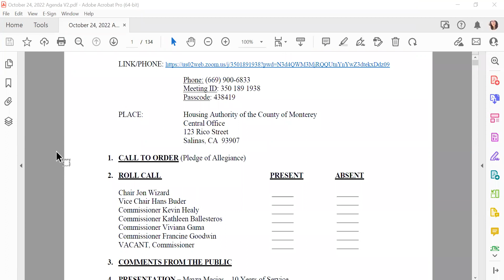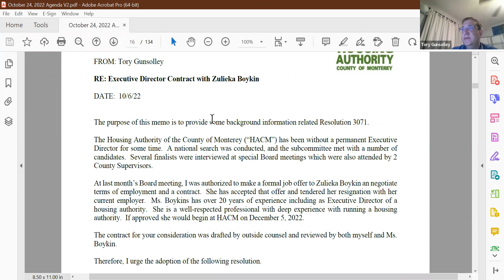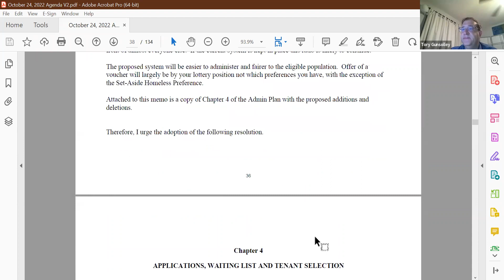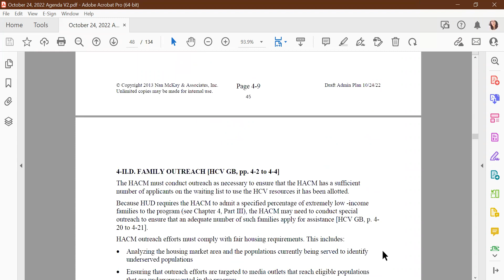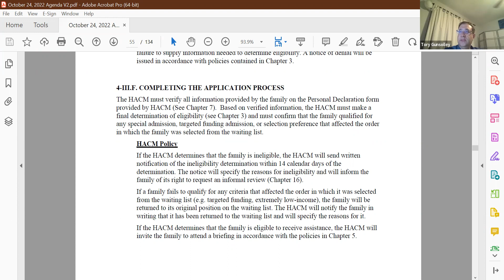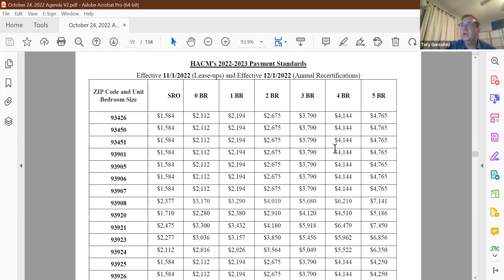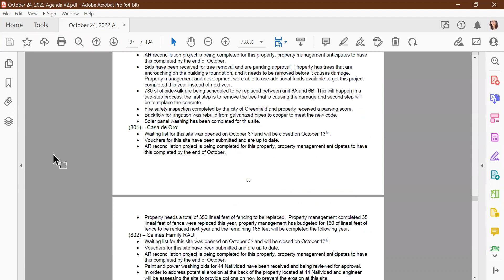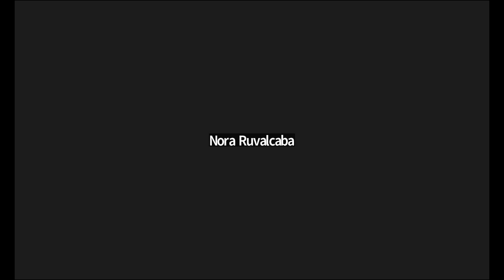HACM Regular Board Meeting & HDC/TVI Annual Board Meeting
Monday, October 24, 2022 at 5:00pm